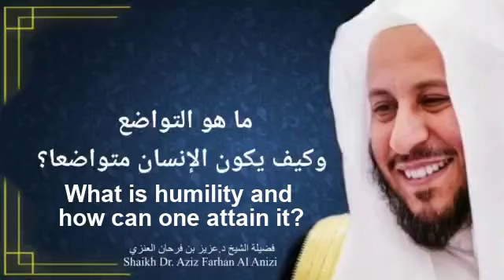What is humility and how can one attain it?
ما هو التواضع وكيف يكون الإنسان متواضعا؟

الشيخ عزيز بنز فرحان العنزي